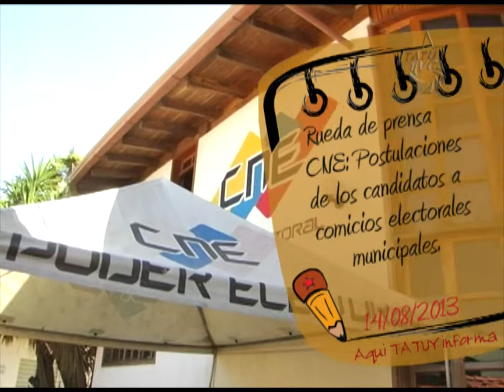C.N.E informa sobre postulaciones de candidatos a comicios electorales en Mérida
José Gregorio Ruiz, Director del Consejo Nacional Electoral del Estado Mérida ofreció declaraciones sobre las postulaciones de candidatos y candidatas que participaran en las elecciones municipales el próximo 8 de Diciembre de 2013 en el país.